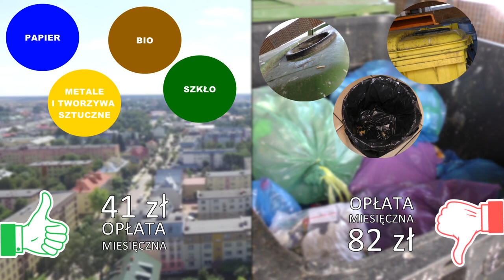Gdyby nie nerwowość… |TV SUWAŁKI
Wpadł kuriozalnie – na widok funkcjonariuszy przyśpieszył i zmienił kierunek wędrówki. Suwalscy policjanci zatrzymali kolejnego mężczyznę podejrzanego o posiadanie narkotyków.